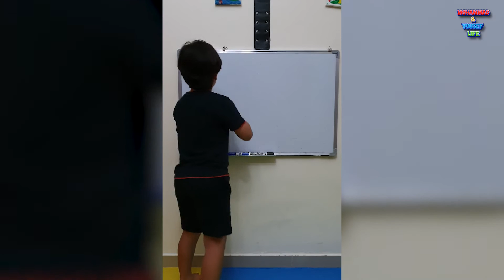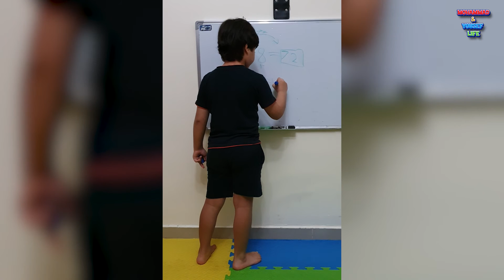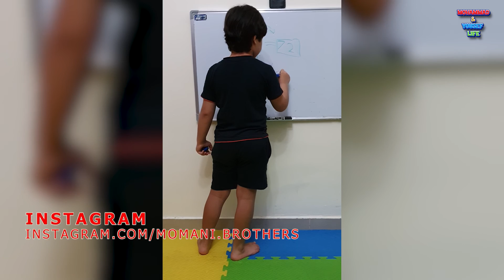How to solve 9 multiplication #9, magic of 9 - كيف تحل جدول ضرب الرقم 9 ، سحر الرقم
اهلا وسهلا في قناتنا من جديد

Today, Mohammad will help boys and girls in the way to solve the multiplication of the number 9 with simple and easy steps that make mathematics easy and simple.
سيقوم محمد اليوم في مساعدة الاولاد والبنات في طريقة حل جدول ضرب الرقم 9 بخطوات بسيطة وسهلة تجعل الرياضيات سهلة وبسيطة.

Math is easy
الرياضيات سهل

@Princess Alia Foundation @FOUR PAWS International @ANGRY EARTH @Interesting Facts @Save Animals